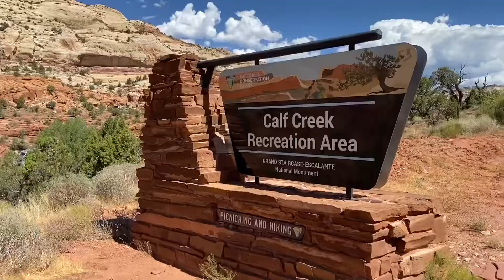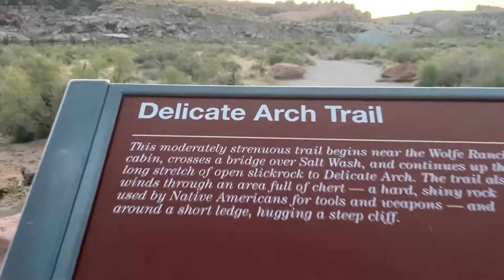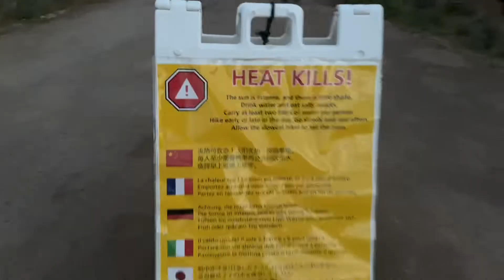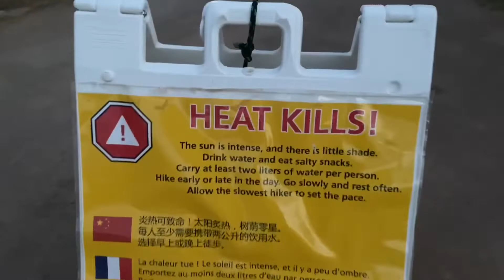Grand Staircase-Escalante and Arches July 2020